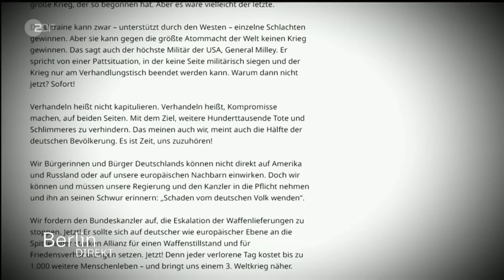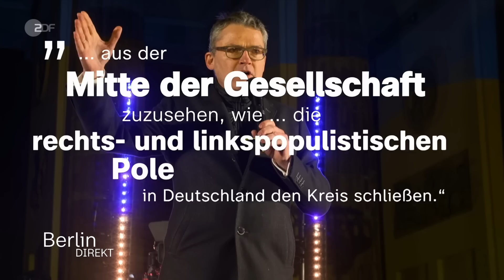Debatte über Friedensdemos - warum Sahra Wagenknecht polarisiert | Berlin direkt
Verhandlungen statt Waffenlieferungen: Rund 13.000 Menschen sind laut Polizei dem Demo-Aufruf von Sahra Wagenknecht und Alice Schwarzer gefolgt. Auch AfD-Politiker waren dabei.
Tausende Menschen haben am Samstag bei einer Kundgebung am Brandenburger Tor in Berlin einen sofortigen Stopp von Waffenlieferungen an die Ukraine und die Aufnahme von Waffenstillstandsverhandlungen gefordert. Zur Kundgebung hatten die Linken-Politikerin Sahra Wagenknecht und die Publizistin Alice Schwarzer aufgerufen.

Wagenknecht sagte in ihrer Rede, für die Beendigung des Kriegs in der Ukraine brauche es keine Panzer, sondern Diplomatie und Kompromissbereitschaft auf beiden Seiten. "Mit jeder Waffe, die wir in das Pulverfass liefern, wächst die Gefahr eines Weltkriegs. Das muss enden und das ist keine Putin-Propaganda."
Nach Parteiangaben nahmen zahlreiche Mitglieder der AfD an der Kundgebung teil. Auch der AfD-Landesvorsitzende aus Sachsen, Jörg Urban, sei zu der Veranstaltung gekommen, schrieb die Bundespartei am Samstag auf Twitter.